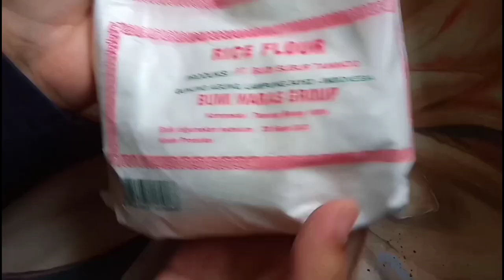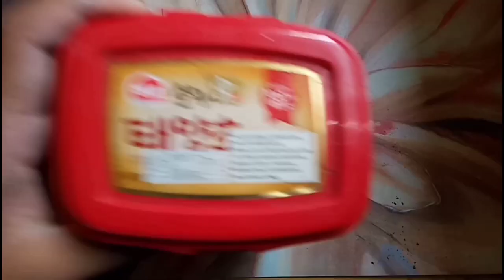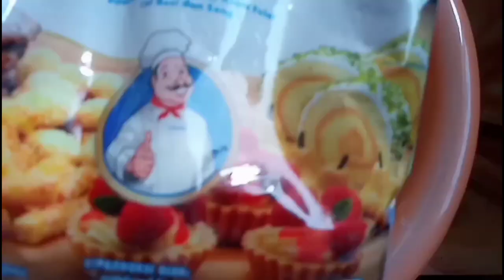Tteokbokki masak sendiri? Bisa dong 😎😎 resep anak kos,mudah,enak,banyak | dapoerpakkim #02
Assalamualaikum
Halloo guys kuuu
Hari ini aku mau berbagi resep masakan lagi dengan kalian😍😍 yeyyyyy 🎉🎉

Kalian tau kan makanan tteokbokki??  itu makanan dari Korea yang rasanya enak pedes dan bikin nagih
 😍😍 cocok banget buat temen nonton drakor 😎😎

Resep ini bisa kalian sesuaikan dengan selera kalian yah

ini bahan bahan yang perlu kalian siapkan :
15 sendok makan terigu
10 sendok makan tepung beras
5 sendok makan tapioka
3 sendok makan saus sambal
3 sendok makan saus tomat
4 buah sosis ayam/sapi
1 buah otak otak ikan
10 buah bakso ayam
1 buah telur ayam
Cabe rawit (jika perlu)
1/2 sendok makan pasta gochujang
bawang putih bubuk (disesuaikan)
Cabe bubuk/bon cabe (disesuaikan)
Gula pasir (disesuaikan)
Garam dan kaldu bubuk (disesuaikan)

Kalian bisa saksikan video diatas untuk proses masak nya guys ku 🤗🤗